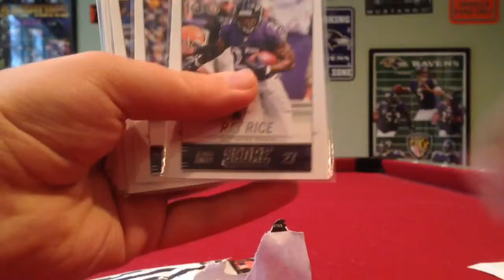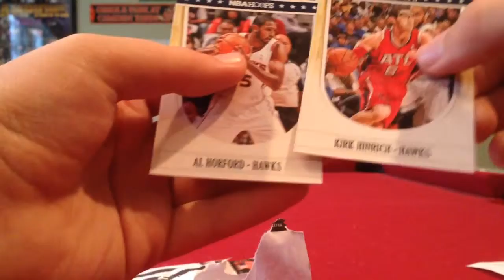Care Package and Rookie Mailday!!!